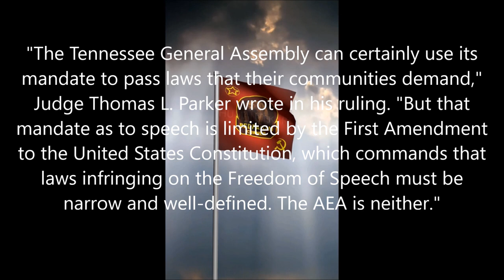Tennessee Drag Ban Struck Down by Federal Judge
Label: ---